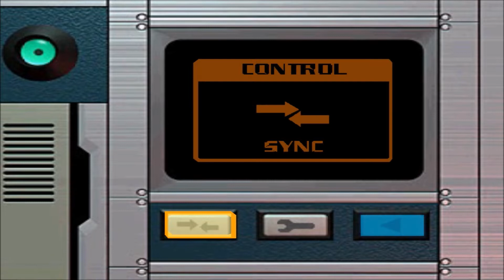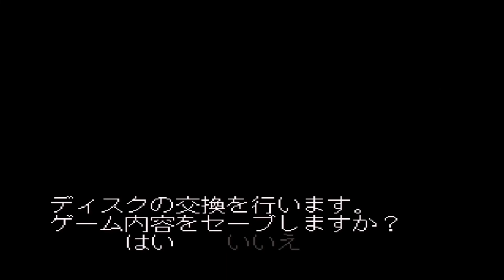弾丸列車を奪回せよ！チェイス・ザ・エクスプレス Part4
軍用列車「ブルーハーベスト号」を舞台に、テロリストと戦うアクションアドベンチャー。死角を瞬時に捉えるサーチボタン等を搭載し、迫力のアクションとサスペンスストーリーをスムーズに楽しむことが可能。護衛兵ジャックになり、テロリストの殲滅と人質の救出を成功させ、ヨーロッパを核の危機から救おう。